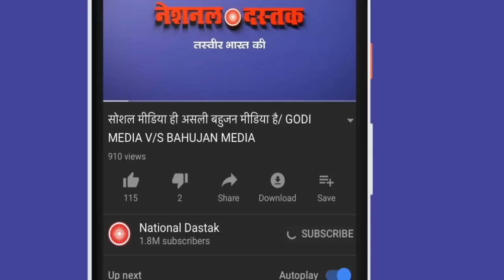लक्ष्मण यादव से हिल गई मनुवादियों की नींव/BIG SPEECH OF LAXMAN YADAV AT DELHI